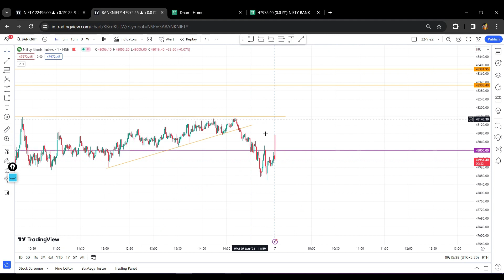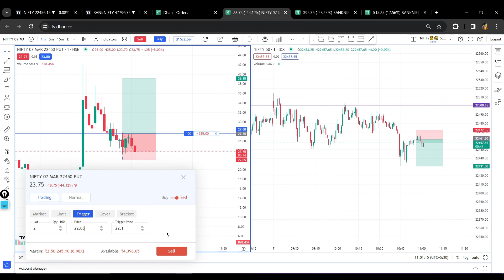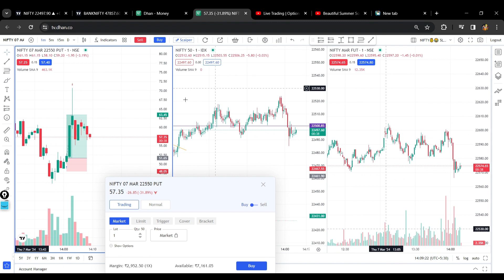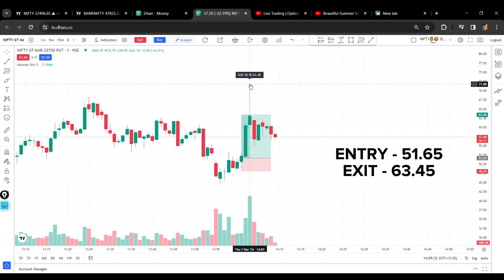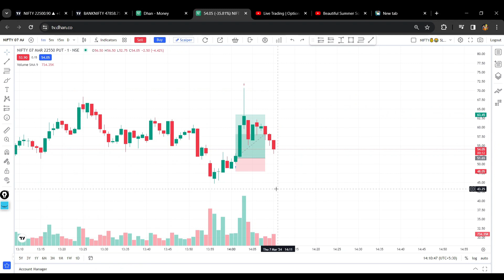+35 PROFIT | SL HUNTING |Profit Pulse |7 March2024| BANKNIFTY Options trading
Profit in Intraday trading of banknifty options.

Investment in stock market is risky. And trading stocks, futures/options is more riskier than other segments. The risk of loss in stock market can be substantial.

If any person or individual or group uses my analysis/view/information provided on the YouTube channel, Telegram, Instagram or other social media platforms to trade or invest, then I will not be responsible for any of his/her loss or profit.

Moreover, I am not SEBI registered. So, before making any financial decision of trading or investing in stock market, please do your own analysis and consult your financial advisor.

- Profit Pulse

9 out of 10 individual traders in equity Futures and Options Segment, incurred net losses.

Source: SEBI study dated January 25, 2023 on “Analysis of Profit and Loss
of Individual Traders dealing in equity Futures and Options (F&O) Segment”,
wherein Aggregate Level findings are based on annual Profit/Loss
incurred by individual traders in equity F&O during FY 2021-22.
Transcript